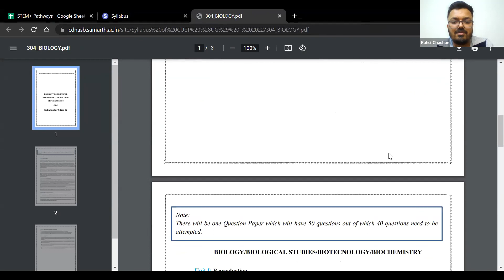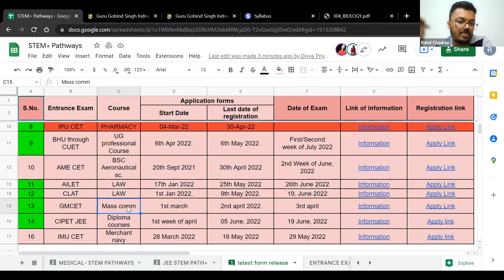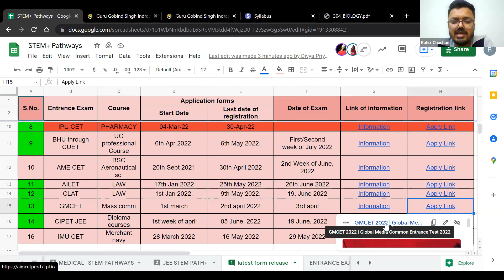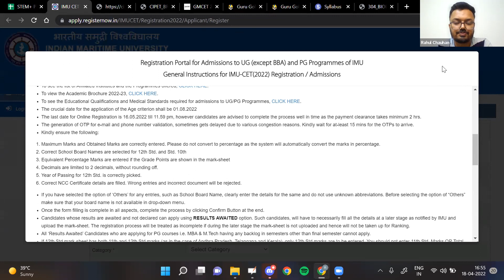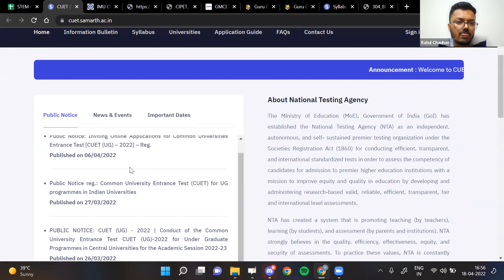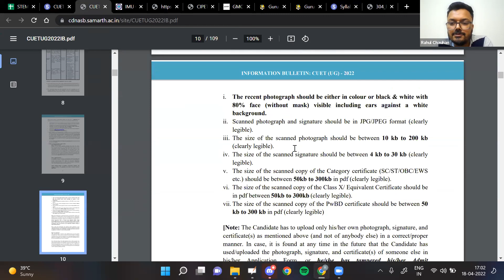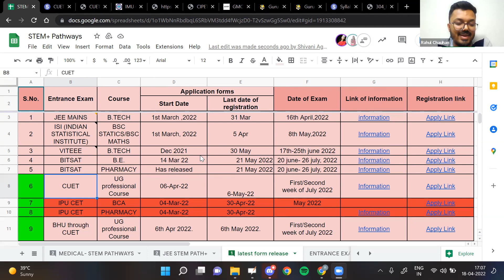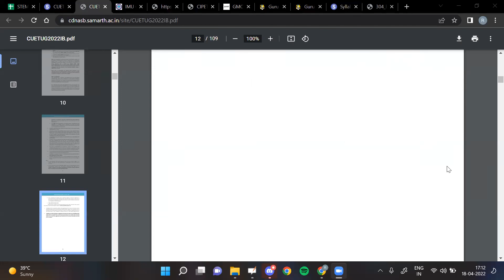Post 12 counselling session NEET Batch | 18th April. 2022